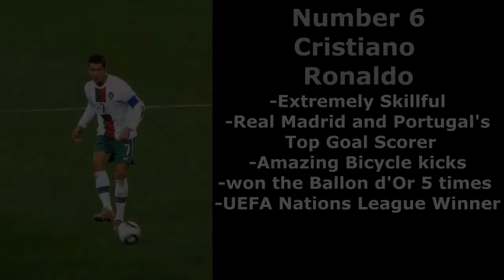TOP 10 SOCCER PLAYERS OF ALL TIME!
I Decided to do a top 10 video of the Greatest Soccer Plyers Of All Time. I worked really hard in this video with research and pictures.